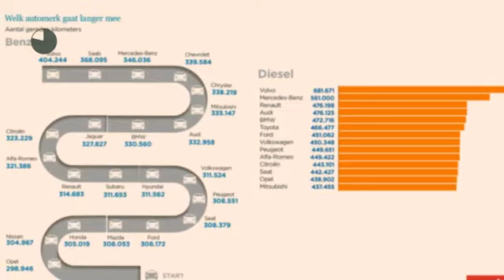Volvo V90 Cross Country T5 AWD 90th Anniversary Edition